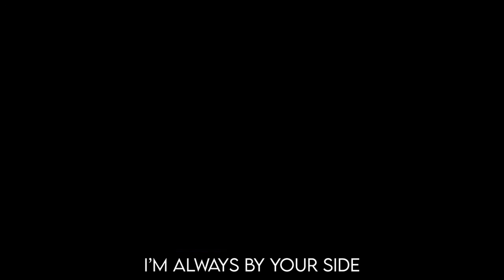TORADORA! SONG | By Your Side | Okayfish678 (Ft. Liv & Learn) [Prod. By bloom x teej]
Mixing/Mastering by: Okayfish678
Produced By: Okayfish678
Written by: Okayfish678
Guitarist: @Astildi
Vocals By: Okayfish678 & Liv & Learn
Original Beat Production by: @bloomprod & @TeejTheProducer
Featuring Vocals: @LivandLearnMusic

Verse 1 (Ryuji):
Everything I’ve risk became a sacrifice
I doubt that my feelings will be recognized
But you’re the only one that make me feel alive
I’m hoping that I will never say my last goodbye within these lights
I’m connected to your soul that we’re fully in control
My life has been very low, but I’ll never let you go
It’s been so quiet outside at night within the cold

Pre-Chorus:
Love is meant to be this way (3x)

(hook):
I’m always by your side
I’ll leap through space and time
Until the day I die
I know you hear my cries
hold on very tight
Throughout these ancient times
Our flame begins to ignite

Verse 2 (Taiga):
My heart is following you with your advice
Now it’s been divided, it’s hard to decide
But you’re the only one that broke bonds between the dark and light
I’m wishing all upon for a perfect star that’ll shine tonight
You’re the only angel I wished for into my life

Toradora! (Japanese: とらドラ!) is a Japanese light novel series by Yuyuko Takemiya, with illustrations by Yasu. The series includes ten novels released between March 10, 2006 and March 10, 2009, published by ASCII Media Works under their Dengeki Bunko imprint.

Toradora! revolves around Ryuuji Takasu, despite his gentle personality, his eyes make him look like an intimidating delinquent. Class rearrangements on his second high school year put him together with his best friend, Yusaku Kitamura, and his hidden crush, Minori Kushieda. Along with these two comes Minori's best friend, Taiga Aisaka who is also known as the school's "Palmtop Tiger". Taiga's delicate appearance contrasts with her brutal personality. Ryuuji finds out that Taiga has a secret crush on Kitamura and Taiga agrees to help Ryuuji with his love interest as long as he helps her get closer to hers.